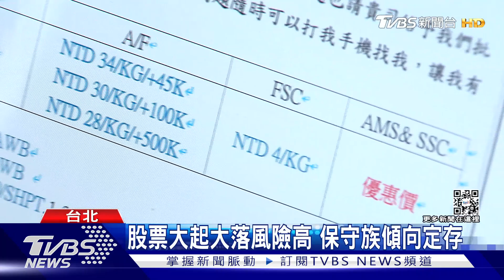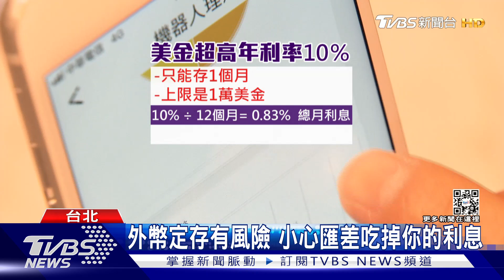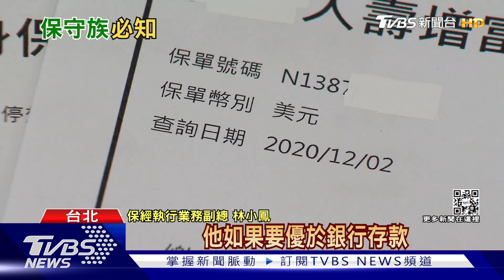通膨怪獸啃食小心錢愈存愈薄! 保守族怎麼理財? 達人教你用「這招」狠甩1%定存｜十點不一樣20211216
近期物價高漲，國際間瀰漫著通膨疑慮。當通貨膨脹率高過銀行存款率，銀行存款利率實際將轉為「負利率」，也就是通膨怪獸將啃食你的錢，恐怕愈存愈薄。那該怎麼理財呢？無法承受股票大起大落的保守族偏好定存。那該存三個月期還是三年期？該不該買基金，又或者近期銀行紛紛搶推的高利定存？專家提醒，近期美元來到新低，是定存的好選項之一，但得注意優惠限制，以免匯差過後，所剩無幾。